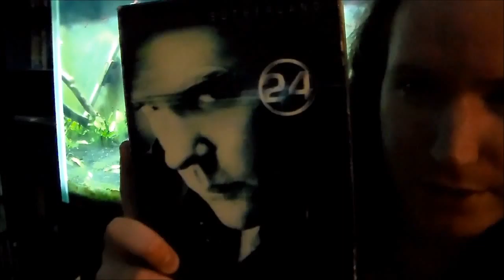TV Season Review: Season 3 of "24" (2003/2004) -- Review by Display of Disgrace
A quick review of Season Three of "24" (2003/2004).